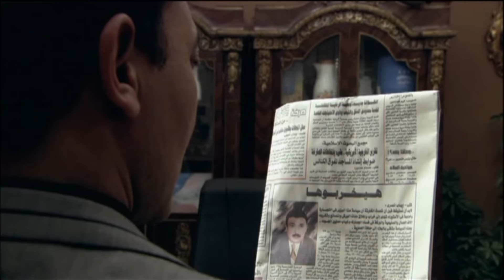مسلسل الحشاشين بطولة كريم عبد العزيز | الحلقة 4 | رمضان 2024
مسلسل الحشاشين، القصة: تدور الأحداث في إطار تاريخي، في القرن الـ 11، حيث زعيم الحشاشين الحسن الصباح، وعن قيادته للفرقة التي اشتهرت بتنفيذ عمليات اغتيالات دموية لشخصيات مرموقة في تلك المرحلة
بطولة: كريم عبد العزيز – فتحي عبد الوهاب – ميرنا نور الدين – احمد عيد – نيقولا معوض – سارة الشامي – جيهان الشماشيرجي – سوزان نجم الدين – عمر الشناوي